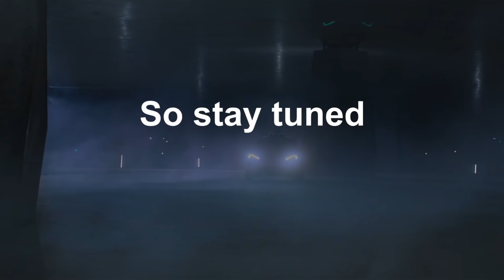Baidu World 2021 | How will the future of automobiles look like?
Automobiles technology is evolving faster than anyone can imagine. How will the future of automobiles look like? This coming Aug 18, 2021, join us at BaiduWorld2021 to experience modern IntelligentDriving!